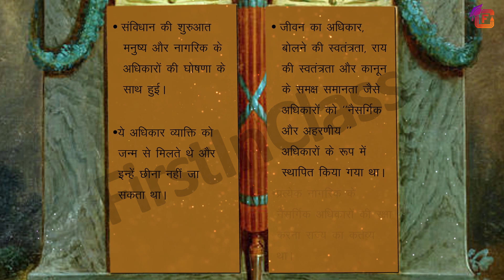फ्रांस संवैधानिक राजतंत्र बन गया | France Becomes a Constitutional Monarchy